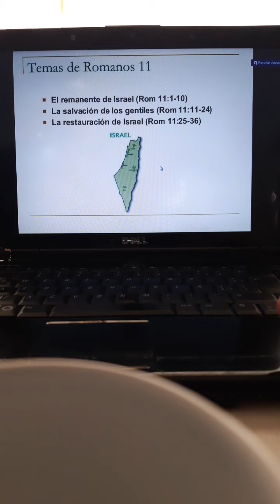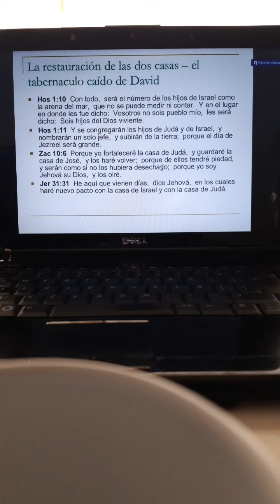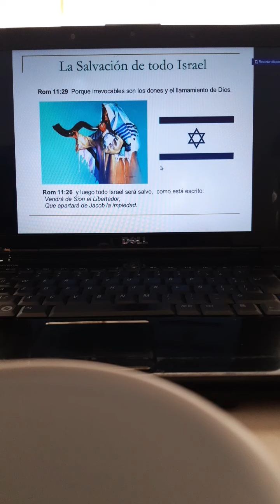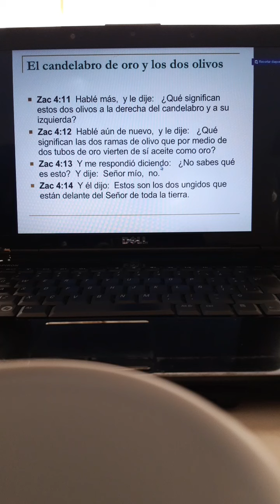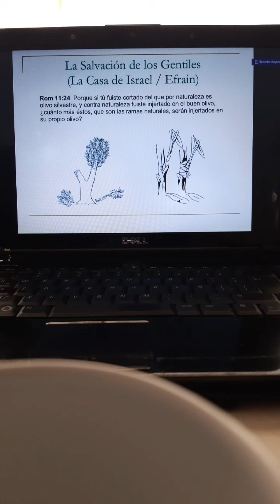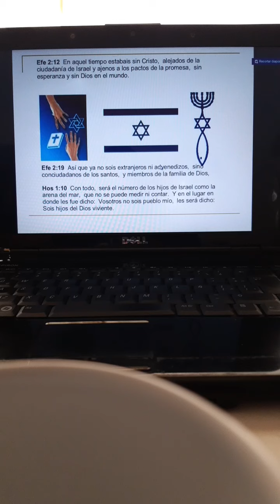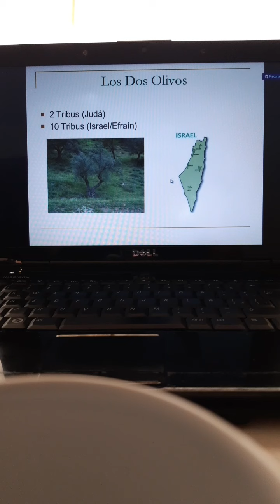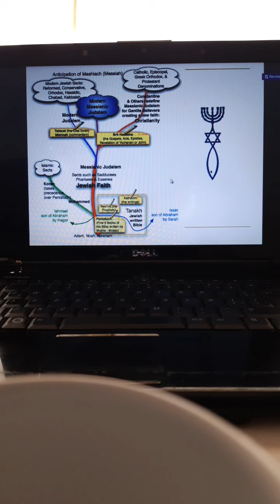Misericordia de Dios con Israel. Romanos capitulo 11. 29 Septiembre 2020.